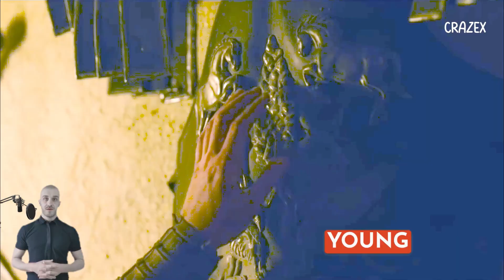Gladiator 2 Release Date, Cast, Story, Trailer & Everything We Know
Get ready to dive into all the exciting details surrounding Gladiator 2, the long-awaited sequel to Ridley Scott's 2000 classic! In this video, we’ll explore everything we know about Gladiator 2—from the new cast led by Paul Mescal, the returning characters, and plot twists, to the action-packed trailers and the film's release date!

With Ridley Scott back in the director's chair, this epic promises to be bigger and bolder than the original. Plus, what can we expect from the storyline and the rebellion that could shake the entire Roman Empire? Tune in for the latest updates!